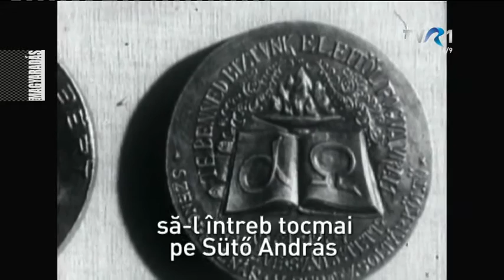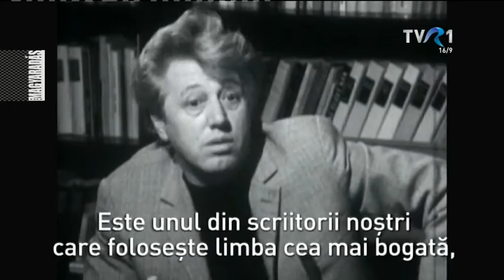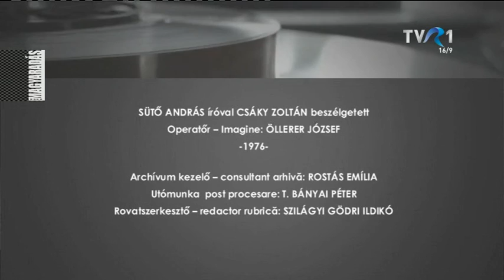MAGYARADÁS / Aranyszalagtár - Vendégségben Sütő Andrásnál (1976)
"'Gyűlöltem mindenekelőtt azokat, akik kisajátították maguknak az igazságot. Gyűlöltem azokat, akik kisajátították a boldogság kritériumait. Gyűlöltem azokat, akik más hátán próbáltak maguknak lépcsőt vágni az emelkedéshez"- mondta 1976-ban Sütő András a Magyar adásnak.

Beszélgetőtárs: Csáky Zoltán
Operatőr: Öllerer József
Archívum kezelő: Rostás Emília
Utómunka: T. Bányai Péter, Marius Marin
A rovat szerkesztője: Szilágyi Gödri Ildikó

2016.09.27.